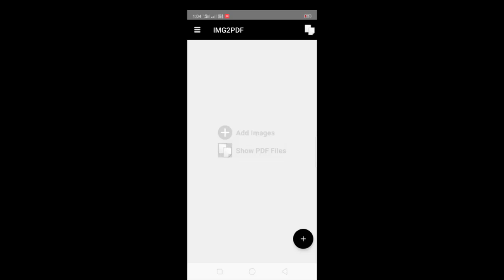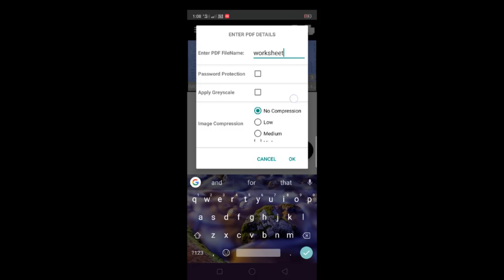How To Convert JPG To PDF | Converter | Offline | Free & Quickest Way